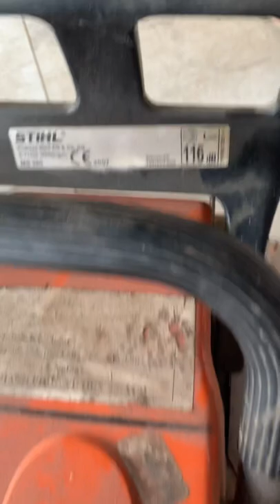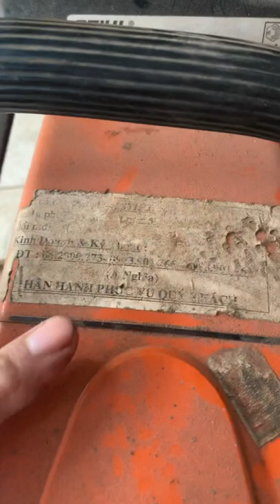Máy hiếm có STIHL MS380 data 2007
Chia tay em nó sau 7 năm trưng bày. Hàng hiếm còn cả tem nhập khẩu như tem rượu tây vậy. Không khuyến khích ae mua làm kinh tế vì nếu mua kinh tế thì mua ms382 dùng tốt hơn. Máy này giá trị nằm ở độ độc lạ.